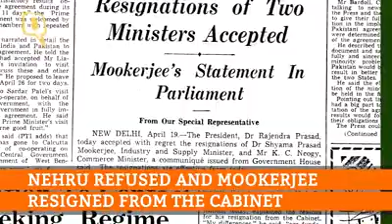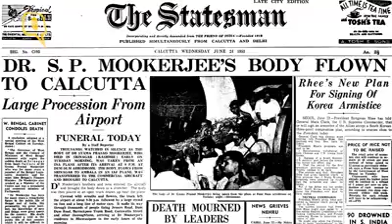Dr. Shyama Prasad Mukherjee and Kashmir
डॉ. श्यामा प्रसाद मुख़र्जी और कश्मीर.